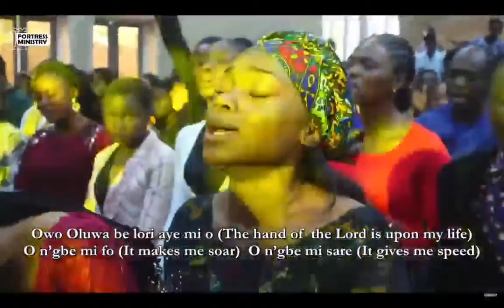MIN. THEOPHILUS SUNDAY MINISTERS OWO OLUWA NBE LORI AYE MI BY P.DANIEL OLAWANDE